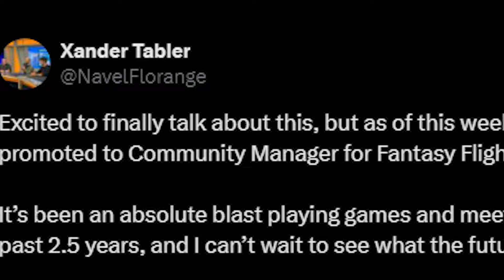Hello There with Xander Tabler, Community *MANAGER*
Welcome to another episode of Hello There, an interview show with the personalities of Star Wars Unlimited who make the news, and move the needle. This week, Doa (@ggDoa) talks to Xander Tabler, community manager for Fantasy Flight Games. Doa asks "Why card games?" as well as gets some background on how Xander joined the team.

Twitter.com/@IceCaveRadio